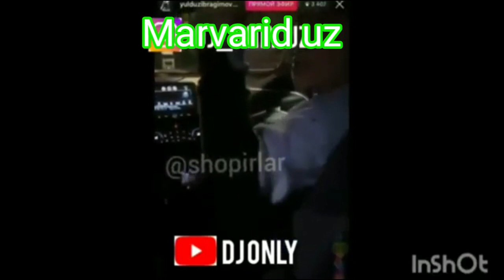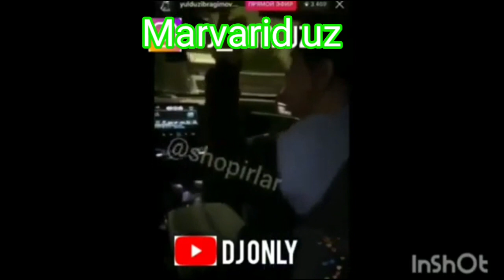SHUHRAT MUSAYEVDAN REP DIS ATVET 😱YULDUZ USMONOVAGA 2020 г.